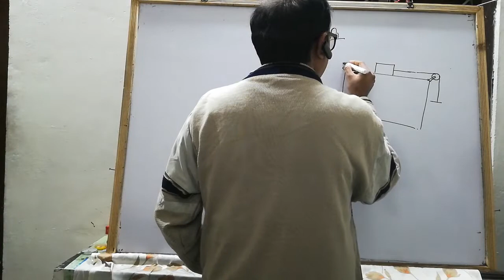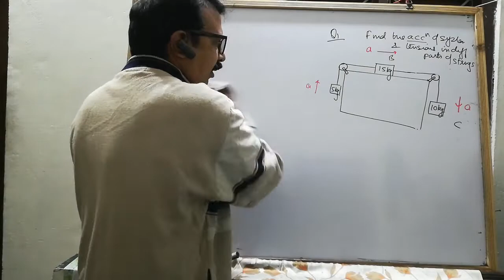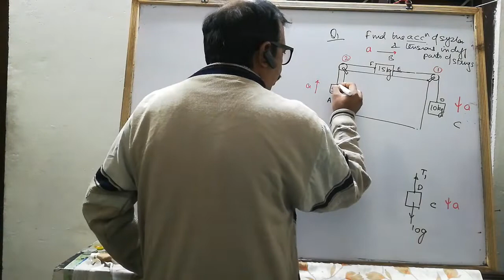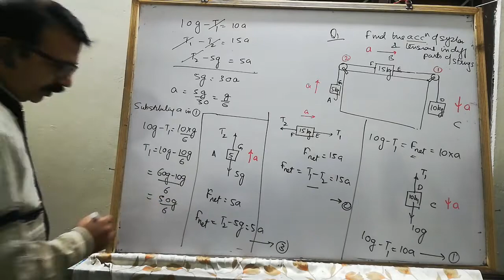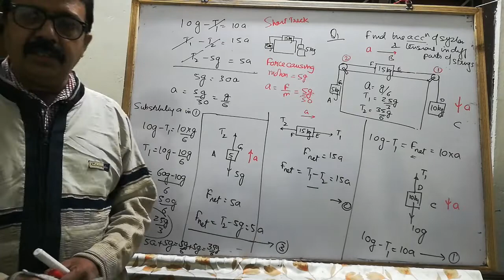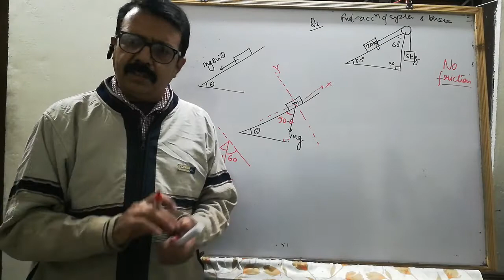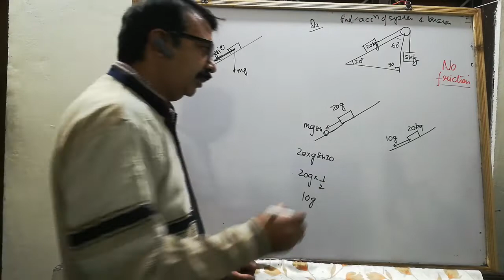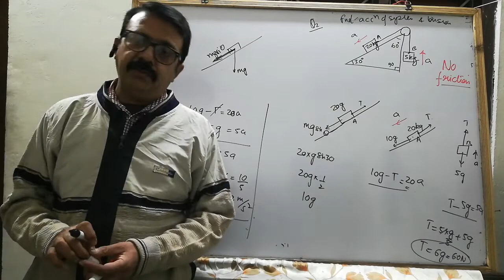Physics 11 | Newton's laws of motion numericals